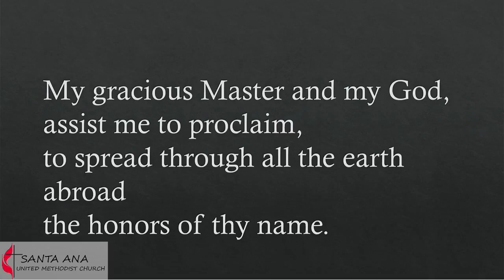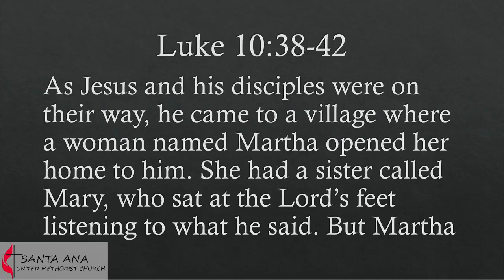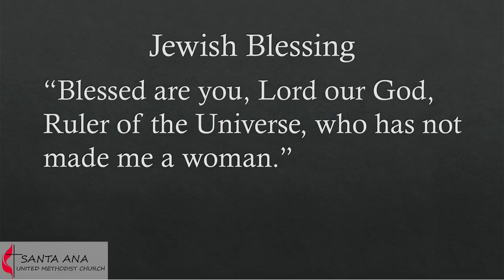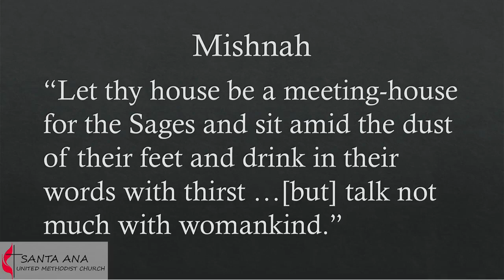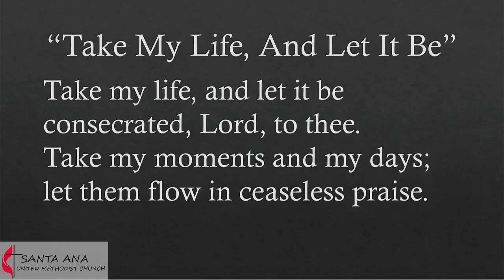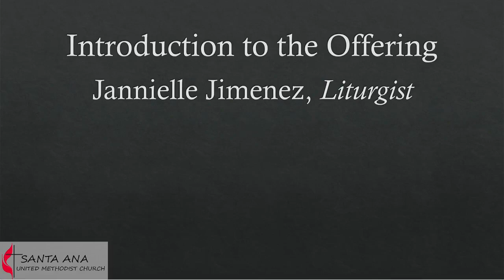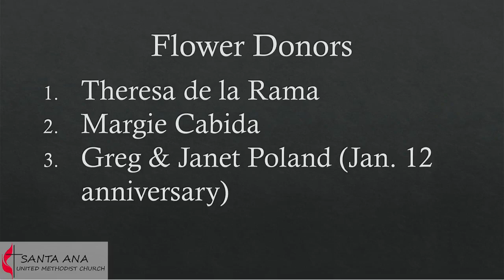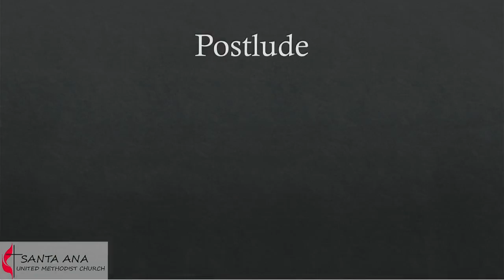SAUMC English Worship - January 15, 2023